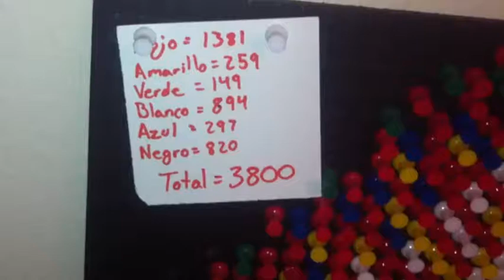Push pin art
Push pin art, Push pin art